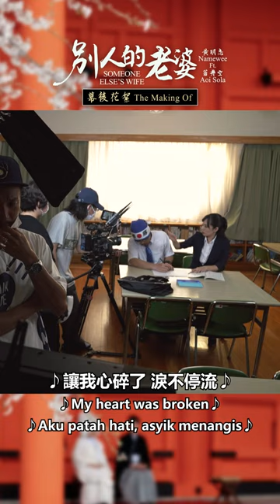【別人的老婆 Someone Else's Wife】幕後花絮 TMO - Namewee 黃明志 Ft. 蒼井空 Aoi Sola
只有在幕後花絮你們才能聽得到MV裡面的“對白”到底在講什麼？😂
I believe all men would want to get sick and be treated by her if there is a nurse like this...

數位音樂下載 Online Music Download【別人的老婆 Someone Else's Wife】

黃明志第十張創作專輯2022【高清無碼】已正式開始預購，馬上點入以下網址預購！Namewee's 10th music album [High Definition & Uncensored] is now available for pre-order in